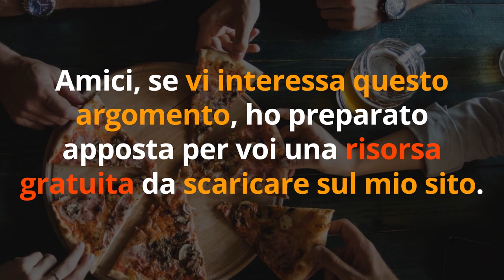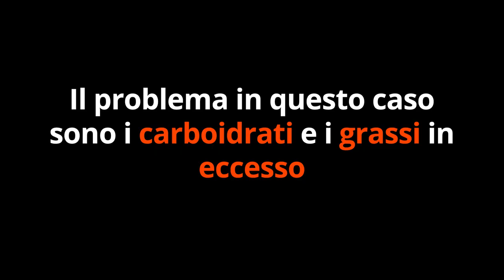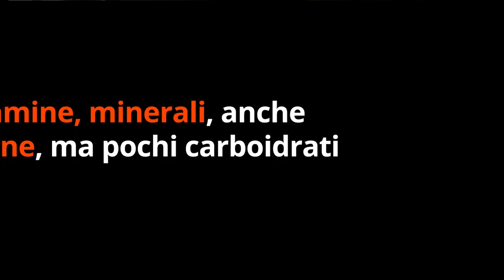2 SEMPLICI CIBI STOP ATTACCHI di FAME NERVOSA sono lo SCACCIA APPETITO anti SUBDOLI CIBI INGRASSANTI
Ciao amici! Cosa fare contro gli attacchi di fame nervosa notturna? Facile, invece di abbuffarsi dei peggiori cibi ingrassanti, ecco 2 cibi scaccia fame compulsiva notturna che funzionano subito.

Simona Vignali